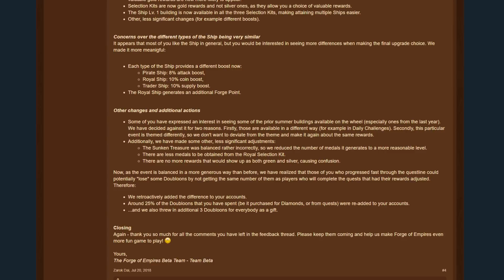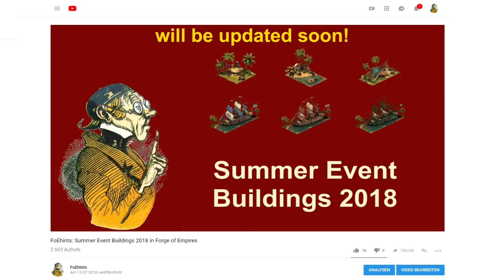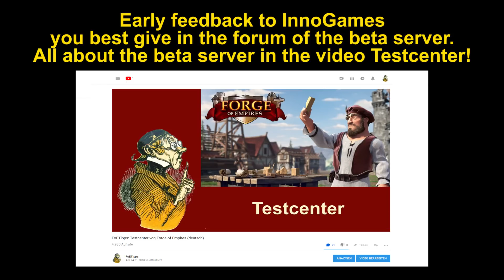FoEhints: Update for the Summer Event 2018 in Forge of Empires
On Thursday August 2nd, 2018 the summer event will begin. Based on the beta server I already provided a first impression of this event. In the meantime InnoGames received a lot of feedback from players and InnoGames made a number of changes based on this feedback.

The most important thing first: InnoGames provided a clear agreement that a player, who plays the whole event, should be able to receive a Ship of the highest level without paying diamonds. This is a clear commitment to the Free-to-Play concept. Thank you very much InnoGames.

This has been implemented by several changes:

The rewards of the quest line received an additional upgrade kit. As before the ship is the reward for completing the 4th quest. Then you get Upgrade kits for completing quests 19, 43 and 51. In between you receive another 12 doubloons. This also helps.

Second change: There are more maps on the wheel. Therefore your ship makes a better progress after each spin of the wheel of fortune. With a little luck you get a wheel with 7 or more additional maps. Those who intentionally focus on wheels with more maps will receive more grand prices.

You see a complete treasure hunt in time-lapse, getting completed after 10 spins of the wheel of fortune.

Advancing faster results in receiving more grand prices.

You will receive 22 additional doubloons for the quests. This will enable you to spin the wheel 22 times more. This is equivalent to at least one grand price, if not 2.

The result is phantastic. Those who complete the quest line will have the possibility to upgrade the ship to level 7, independent of how you act on the wheel of fortune. Those who have a little luck and focus on wheels with more maps can upgrade a second ship on a level between 3 and 5.

More relevant changes are related to the prices on the wheel of fortune. These are much more attractive now. Each wheel now will have a golden price. On top each wheel will have two or three silver prices. The selection kits got better prices inside and therefore they now are golden prices. Less attractive prices have been removed completely from golden and silver prices.

The Ships level 7 now all have a unique boost:
Pirate Ship: 8% Attack Boost
Royal Ship: 10% Coin Boost
Trader Ship: 10% Supply Boost

I will also update the video about the event buildings soon.

In the meantime the event ended on the beta server. Looking back I can say that the quest line was relatively simple. Everybody can complete it without spending too much time for it.

It is absolutely great that InnoGames responds in the right way to player`s feedback. If you have friends who think about playing Forge of Empires, let them know that now is a very good time to start. A new city could be ready in time to participate in the event. The very attractive event rewards will boost especially new cities significantly.

I think, we all will have a lot of fun with this great event.